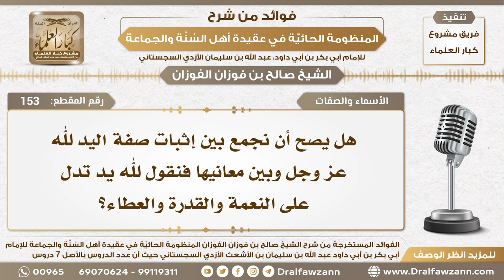153 - هل يصح أن نجمع بين إثبات صفة اليد لله عز وجل ومعانيها؟ - الشيخ صالح الفوزان